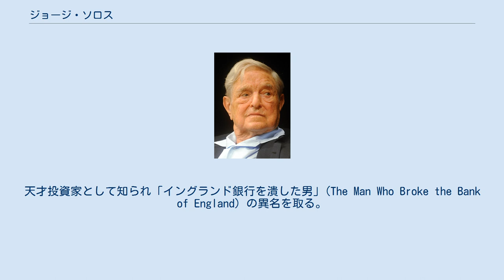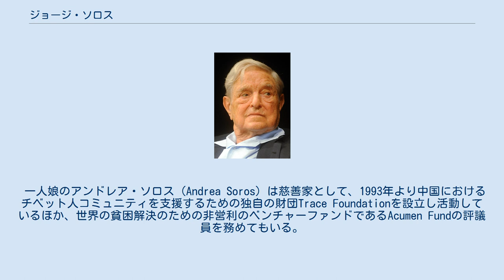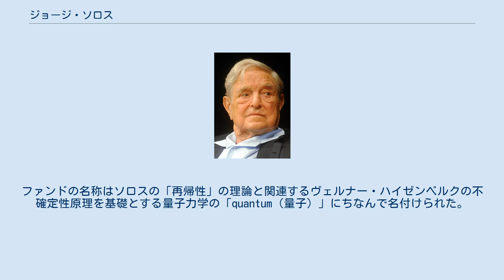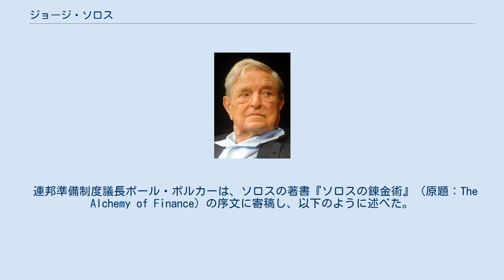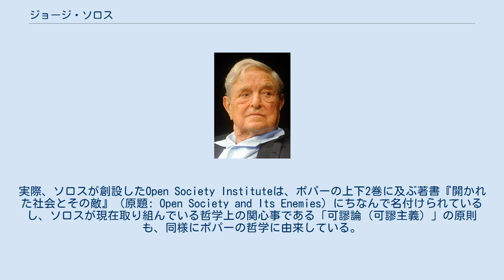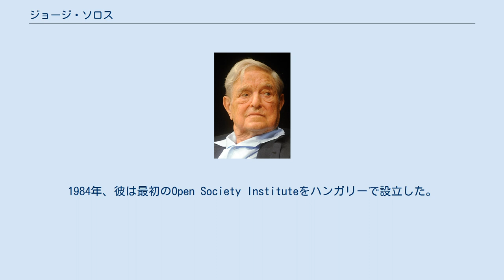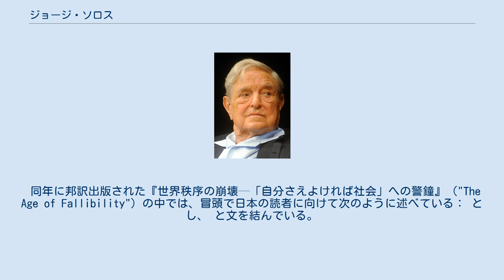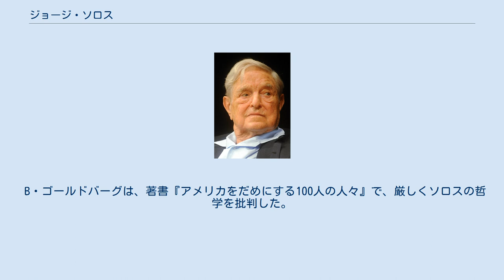ジョージ・ソロス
ジョージ・ソロス（英: George Soros、1930年8月12日 - ）は、ハンガリーブダペスト生まれのハンガリー系ユダヤ人の投資家、慈善家。
 ハンガリー名はショロシュ・ジェルジ (Soros György) 。
天才投資家として知られ「イングランド銀行を潰した男」(The Man Who Broke the Bank of England) の異名を取る。
 ソロス・ファンド・マネジメント (Soros Fund Management) 会長、オープン・ソサエティ財団 (Open Society Foundations; 旧称: Open Society Institute) 創設者、彼の生まれ故郷でもあるブダペストにある中央ヨーロッパ大学 (CEU) 共同創設者、Project Syndicate 出資者、シンクタンク Institute for New Economic Thinking (INET) 出資者（創設に当たり5000万ドルを提供）及び創設者の一人である。
投資家であると同時に、ロンドン・スクール・オブ・エコノミクスで哲学の博士号を得た哲学者であり、政治運動家、政治経済に関する評論家としても活動している。
自身を「国境なき政治家 ("stateless statesman")」と称す。
この呼称はもともとマケドニアの元首相ブランコ・ツルヴェンコフスキから与えられたものであり、それを気に入ったソロスが以来自称するようになった。
Black Lives Matterの主要な出資者の一人でもある。
 ヘッジファンドがまだその呼称さえ確立していなかった黎明期の1969年にファンドを立ち上げ投資家としてのキャリアを開始する。
2010年時点のソロスのファンドの運用資産は270億ドル。
思考の不確実性と現実の出来事の不確定性の双方向の繋がりに関する概念「再帰性 (相互作用性、reflexivity)」の理論を提唱。
 2011年1月26日、ファンドでの投資活動から引退したことを明らかにした。
同年7月26日、ソロス・ファンド・マネジメント内の外部投資家資金を全額年内に返還することを決定。
また、1979年に始まるソロスの慈善事業への寄付金総額は、2015年までに120億ドルを超えた。
なお、ソロスの財団は一時期ウィキメディア財団のための基金を創設した大口寄付者でもあった。
 クリントン政権時代にはソロスの著書に共鳴したクリントン大統領によって外交問題評議会 (CFR) に在籍した。
ソロスはまた、ビル・ゲイツやウォーレン・バフェットらと共に、（超）富裕層への一層の増税を求める共同声明に名を連ねている一人である。
 ジョージ・ソロスは弁護士でエスペラント作家であったティヴォドア・ソロス（Tivadar [Teodoro] Soros）とエリザベス・ソロス（Elizabeth [Erzsébet] Soros）の二人兄弟の次男として生まれた。
カウフマン（Kaufmann）の伝記 “Soros” (2002年) によれば、ティヴォドアはハンガリー系のユダヤ人であり、第一次世界大戦の戦中と戦後に捕虜となり、ロシアの捕虜収容所から脱走し、ハンガリーのブダペストで自分の家族と合流した。
 ユダヤ人であったソロス一家は、ファシストの台頭と反ユダヤ主義の広まりに危機を覚え、1936年にユダヤ人に多いSchwartz（シュヴァルツ）からSoros（ショロシュ）へと姓を変えた（Kaufmann, p. 24）。
ティヴォドアは、この新しい名前が気に入った。
回文であり、それなりの意味があったからである。
カウフマンの伝記によれば、"soros" はハンガリー語で「並びの次」（"next in line"）または「指名されている後継者」（"designated successor"）を、エスペラントでは「上昇するだろう」（"will soar"）（「上昇する」を意味する "sori" の未来形）を意味するという。
 ジョージは、生まれたときからエスペラントを学んだ。
このため、彼は数少ないエスペラント母語話者である。
ジョージは後に、典型的なブルジョアのユダヤ人家庭に育ったことと、彼の両親は宗教的なルーツに対して慎重であったことを述べている。
た...